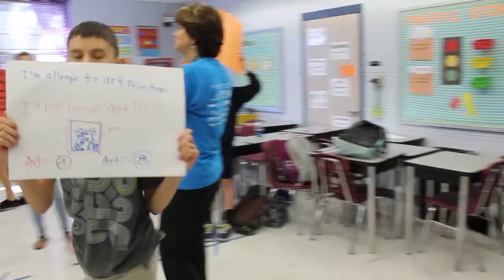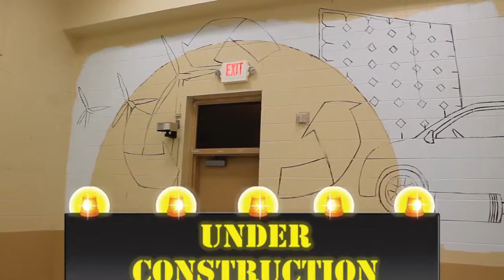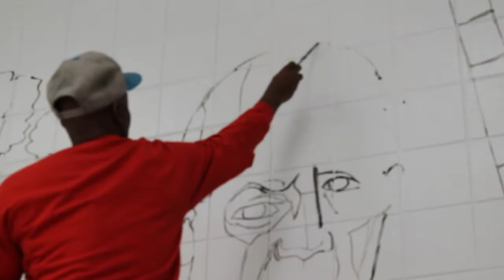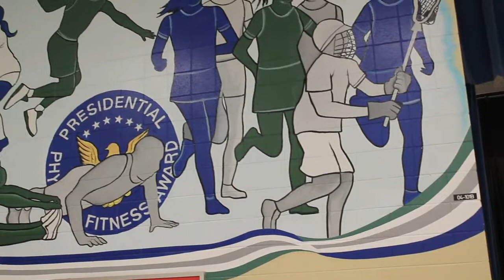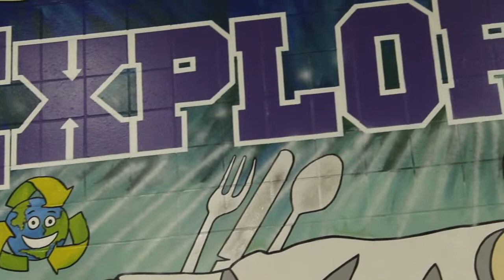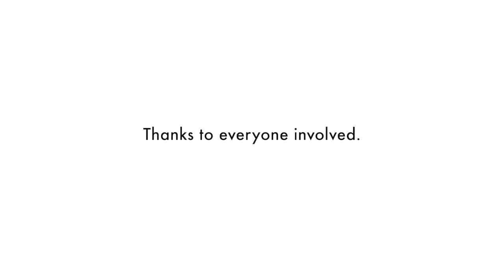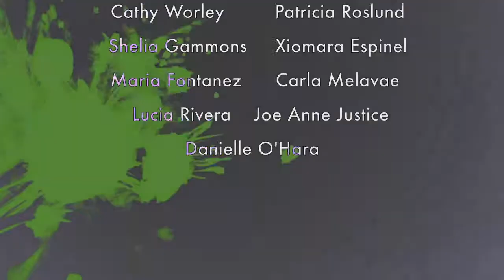MMOTW: The Blazing Trail of Paint (ITMS Documentary)